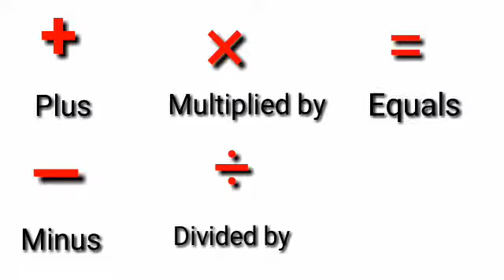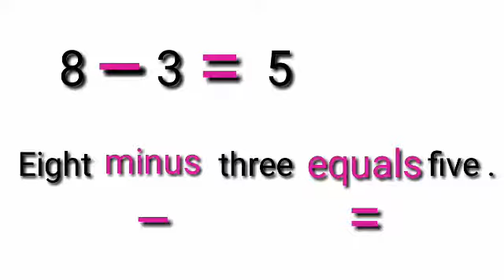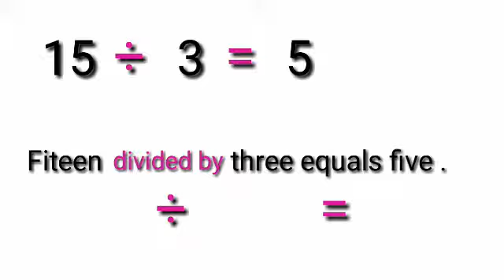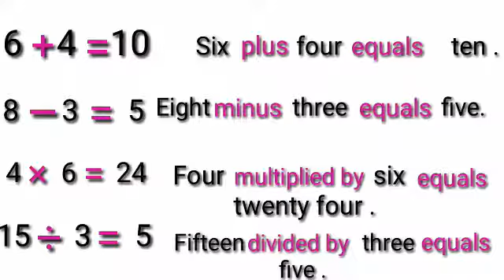الرموز الرياضية وإستخداماتها باللغة الإنجليزية لتلاميذ مدارس اللغات وأولياء الأمور .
الرموز الرياضية وإستخداماتها باللغة الإنجليزية هى معلومات هامة لتلاميذ اللغات والمدارس الدولية وأولياء الأمور.